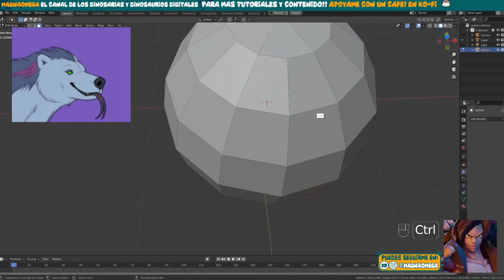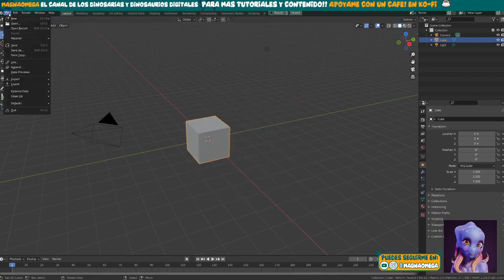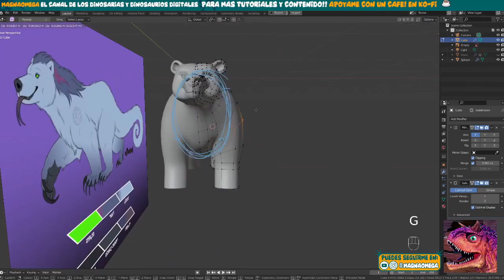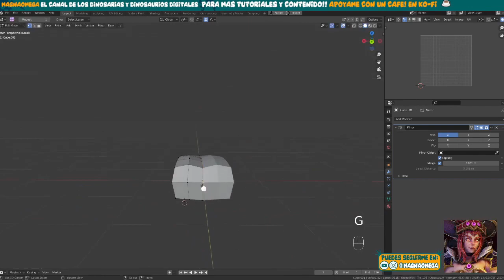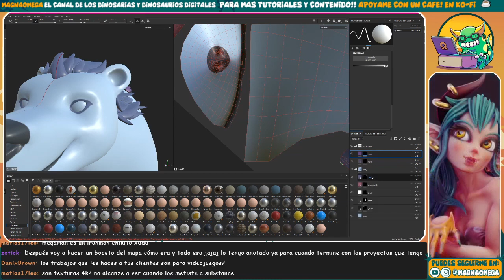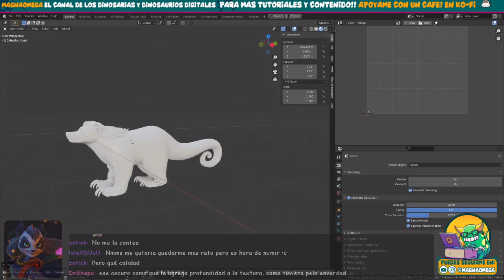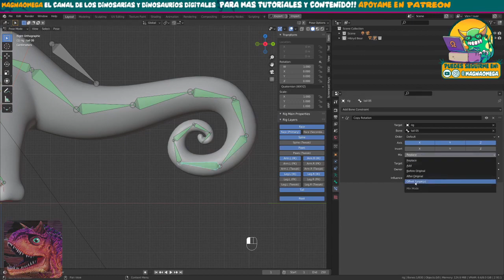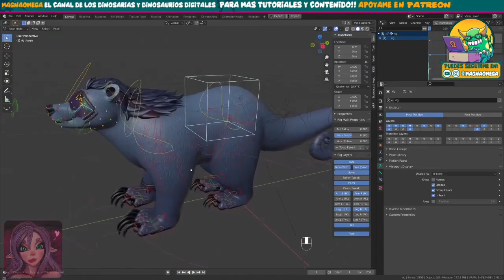😡 ¿Que hacer si TENGO ENVIDIA? 😡| Modelado 3D blender 2.9 | Magnaomega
😣Todos hemos envidiado a alguien y eso es realmente malo? 😰
Se podría utilizar para mejorar? 😲 Eso es lo que justamente quiero hablar en este reflexión sobre la envidia entre los artistas!

Espero que sea de ayuda y permita liberar esa culpa de envidiar a otros que según nosotros, tienen todo mas resuelto que uno.

Por favor déjame tus comentarios para hablar de nuevas temáticas que les preocupen en los próximos vídeos!!

👩‍🎨👨‍🎨 Únete a la comunidad en DISCORD de los Dinosaurios Digitales!!

☕ Si les gusta este contenido puede apoyarme con un CAFE!!

💻📚Aqui pueden encontrar Los libros y Setup que uso para trabajar:

👕 CONSIGUE Exclusivas POLERAS, TAZAS y mucho mas!!!